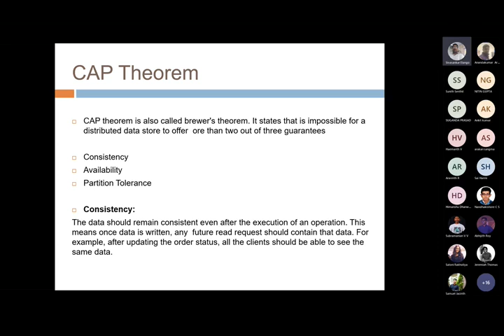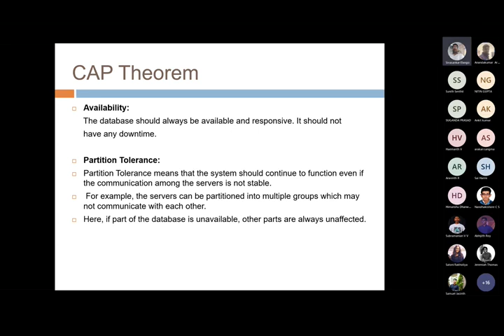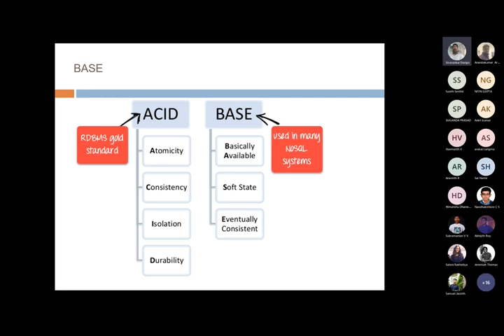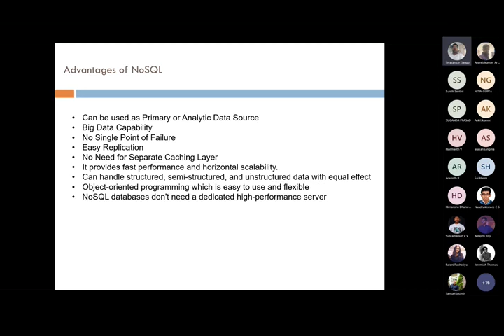29- 3 CAP theorem( Lecture 29 - Working with MongoDB )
29- 3 CAP theorem( Lecture 29 - Working with MongoDB )